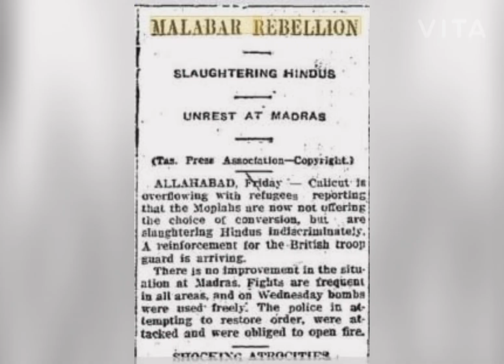Anti Hindu Moplah Riots picture(khilafat movement)